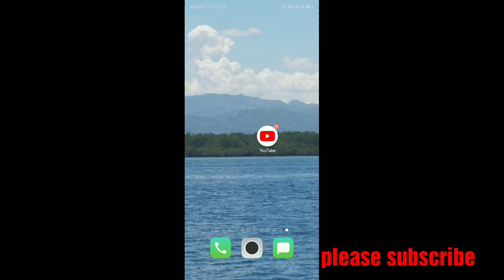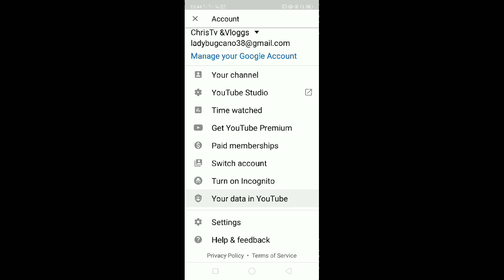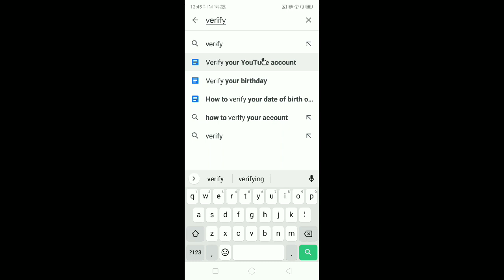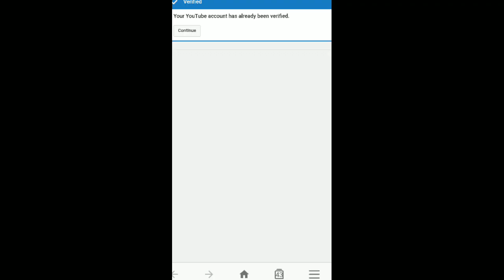HOW TO VERIFY YOU TUBE ACCOUNT USING YOUR PHONE, AND WHY DO WE HAVE TO VERIFY IT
How to verify your youtube account using your android phone